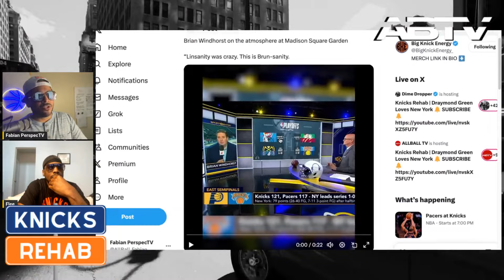Knicks Rehab | ESPN Windhorst Shockingly Compares Brunson To Linsanity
ESPN Brian Windhorst Shockingly Claims Brunson Is Linsanity Again | Knicks Rehab

Knicks Rehab criticizes ESPN's Brian Windhorst for comparing Jalen Brunson's impact to Jeremy Lin's "Linsanity," labeling it as lazy and disrespectful. Brunson's consistent performance over three years, his connection with the crowd, and the anticipation of more memorable moments at Madison Square Garden are highlighted.

There's praise for Brunson's evolution from a supporting role to an MVP-caliber player, drawing comparisons to James Harden's career trajectory. The transcript also acknowledges Brunson's teammates' contributions to his success and reflects on initial skepticism surrounding his contract, which has proven to be a bargain for the New York Knicks. Overall, it critiques ESPN's reporting and emphasizes Brunson's significant role in the NBA.